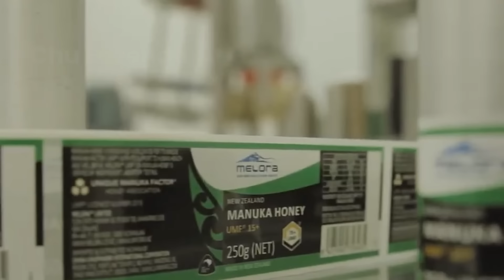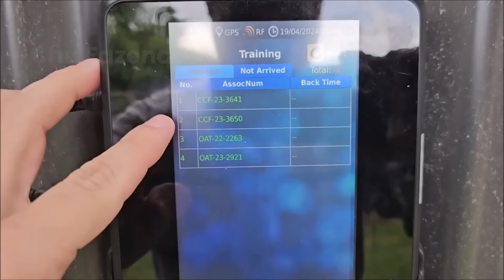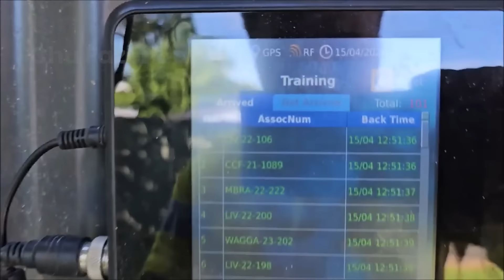Agricultores Colhem Milhões De Libras De Mel De Árvores Ocas, Mad Honey, Manuka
O mel é um dos alimentos de ouro que contém muitos nutrientes, bons para a saúde e beleza eficaz. Portanto, é considerado um presente precioso da natureza. Vamos descobrir como as pessoas colhem um milhão de quilos de mel.
► Chu Fazenda é um lugar para ajudar você a descobrir grandes coisas sobre tecnologia no campo da agricultura, tecnologia pecuária, tecnologia de processamento e tecnologia de processamento de alimentos, etc.
Chu Fazenda não possui totalmente o material compilado neste vídeo. Ele pertence a indivíduos ou organizações que merecem respeito.
Utilizamos sob: seção de isenção de direitos autorais 107 da Lei de Direitos Autorais de 1976. O "uso justo" é permitido para fins como crítica, comentário, reportagem de notícias, ensino, bolsas de estudo e pesquisa.
🔴 Se você é o dono dos materiais usados neste vídeo, nos avise nos comentários. Seguiremos seu pedido imediatamente.